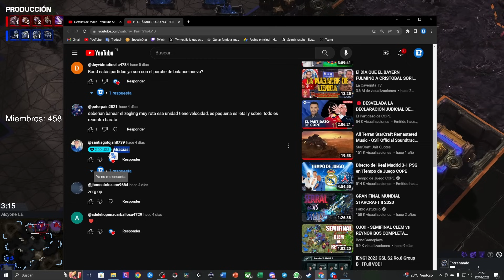MASS CICLONES?? - CLEM vs DARK Bo3 Semifinal Kung Fu Cup Winter Semana 2